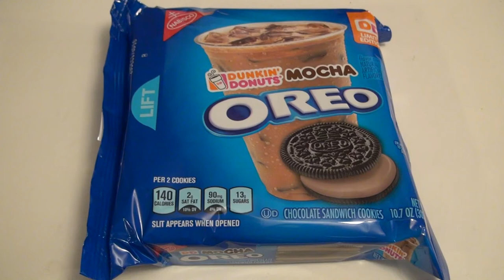Insane Ian Taste Tests: Dunkin Donuts Mocha Oreos